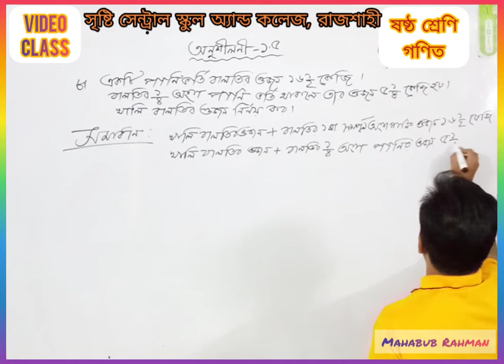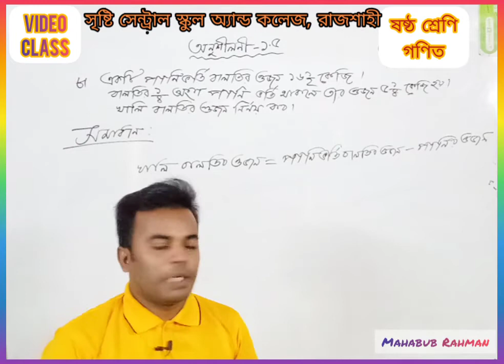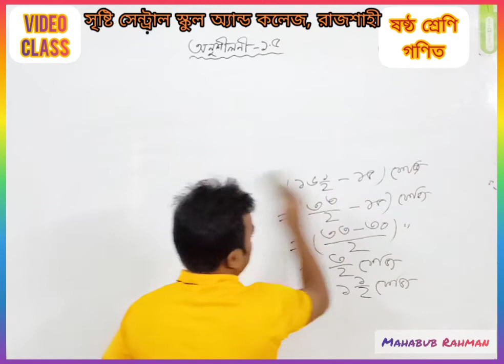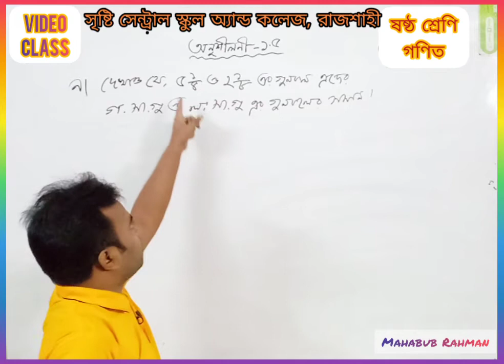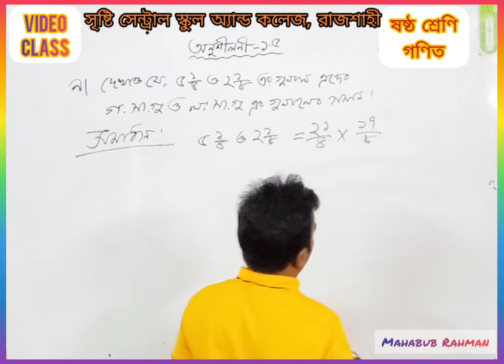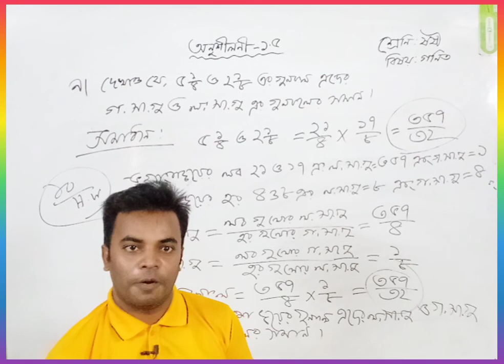ষষ্ঠ শ্রেণি গণিত অনুশীলনী ১ ৫